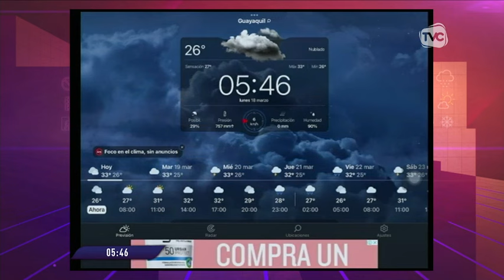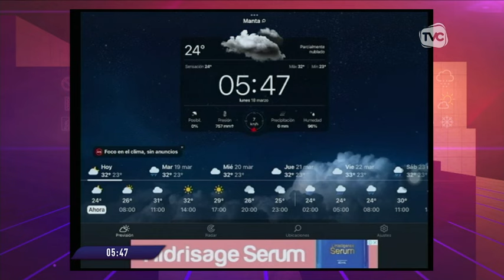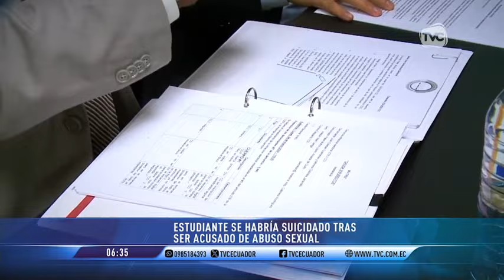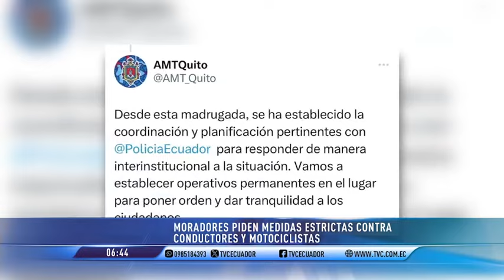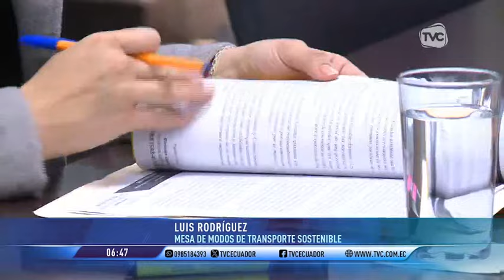TVC A Primera Hora: Programa del 18 de marzo de 2024